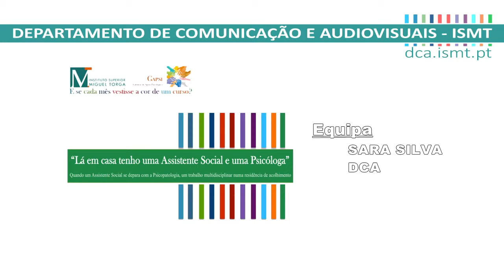Alexandra Simões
Testemunho - Conferência “Lá em casa tenho uma Assistente Social e uma Psicóloga”